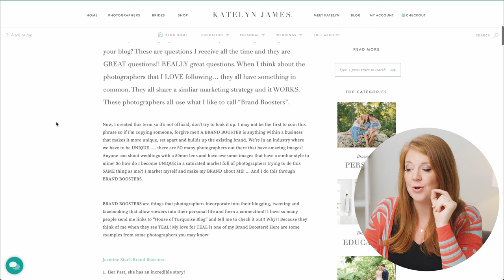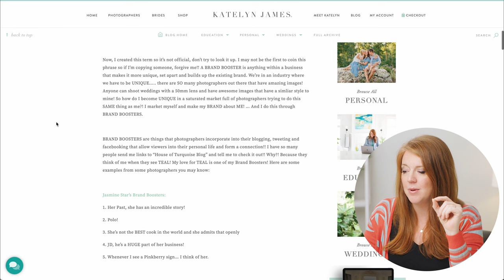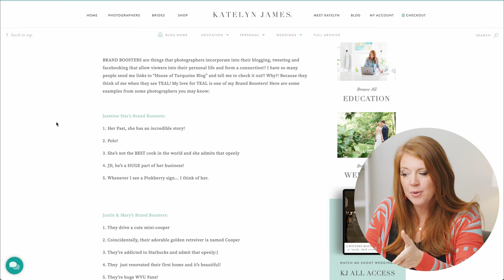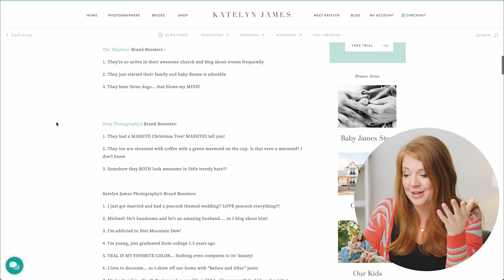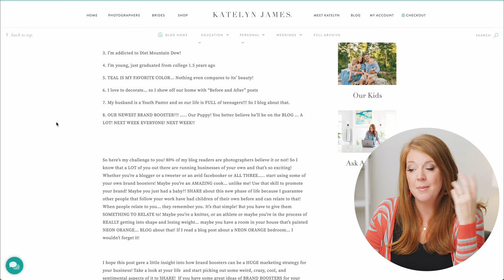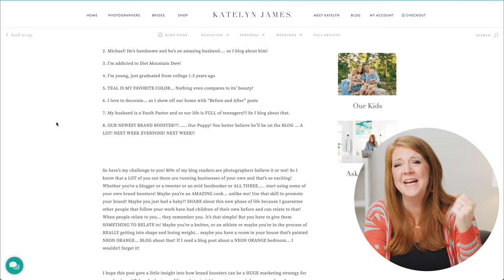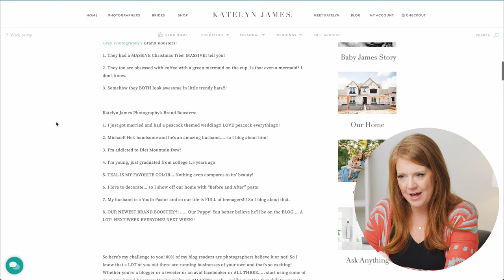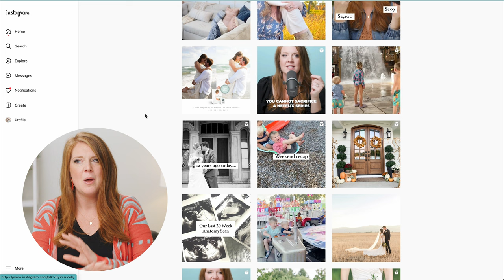“Brand Boosters” = BEST Way to GROW Your Wedding Photography Business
In today's video we're taking a trip down memory lane and exploring one of my popular blog posts from 2012! In this post I talk about the power of utilizing a "brand booster." What is a brand booster and how can it help you raise your prices and grow your wedding photography business? That's exactly what we cover in this video!

COURSES + PRODUCTS
KJ EDUCATION COMMUNITY

FREE Lighting Class
FREE Editing Class
FREE Posing Class